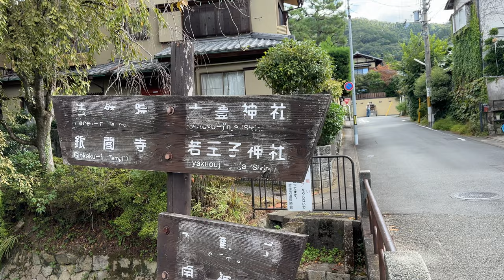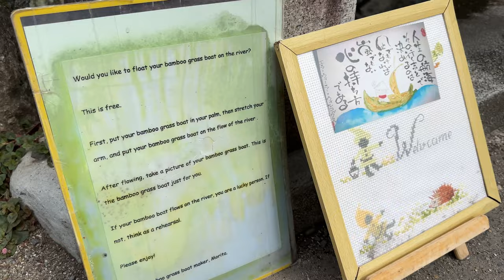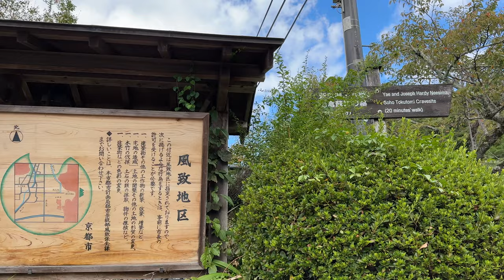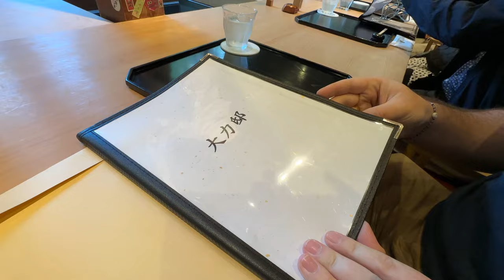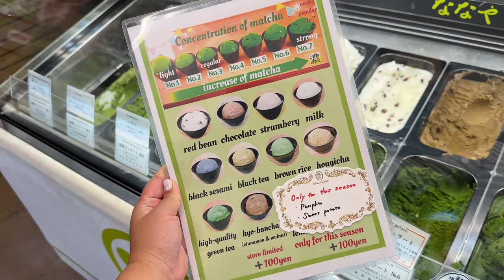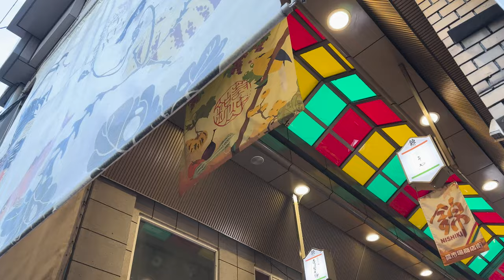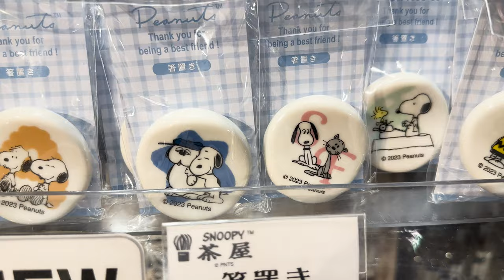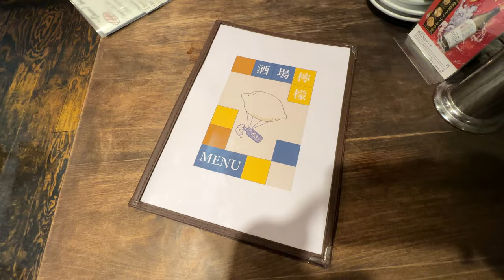We never want to leave Kyoto! | Most BEAUTIFUL udon restaurant, BEST late night IZAKAYA!!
Kyoto has to be one of our top 5 favourite cities in the world now. It is so peaceful, lush, and expansive! There was something beautiful around every corner! We visited some beautiful shrines, ate at hands-down the COOLEST udon restaurant ever, and enjoyed some late night bites at an izakaya! Jordan also did a solo trip out to Nishiki Market! Enjoy!